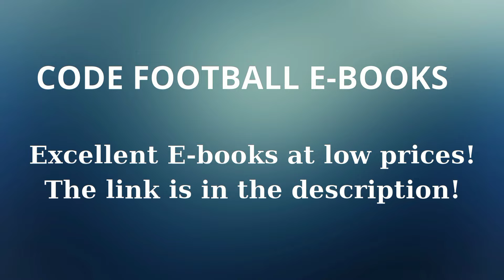8v2 rondo and finishing drill by Ancelotti!